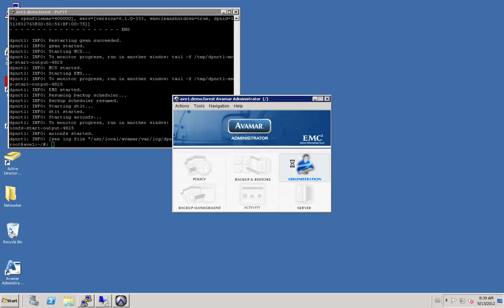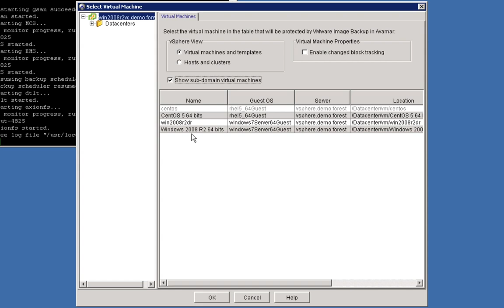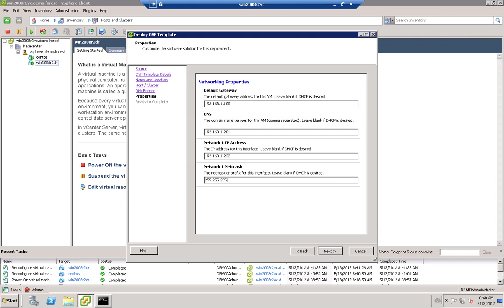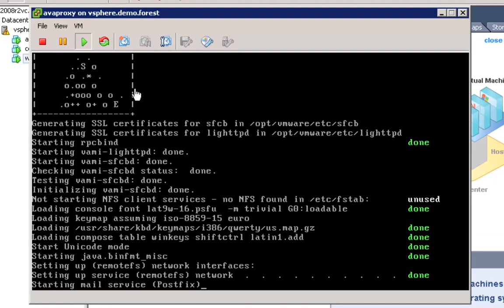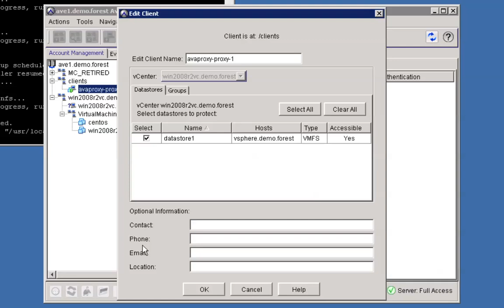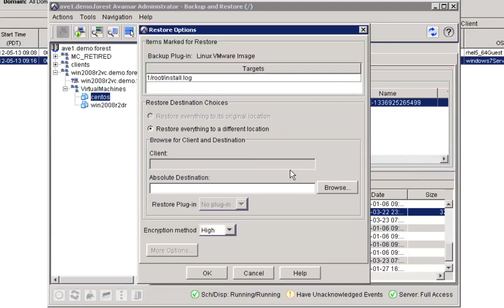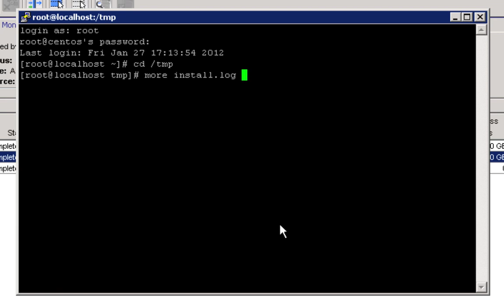EMC Avamar 6.1 VMWare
This record shows the new version of EMC Avamar (6.1). A unique VMWare proxy can now backup Windows and Linux virtual machines and recover a file from an image backup of both operating system.